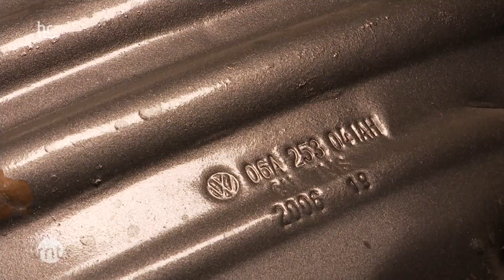Iron Art in Frankfurt | maintower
Seinem Superhelden aus Marvel und Transformers persönlich die Hand geben – auf der Iron Art Ausstellung können Fans Roboter und Lichtshows aus beliebten Comics begegnen. Einige Superhelden sind bis zu 10 Meter hoch und wiegen 15.000 Kg.